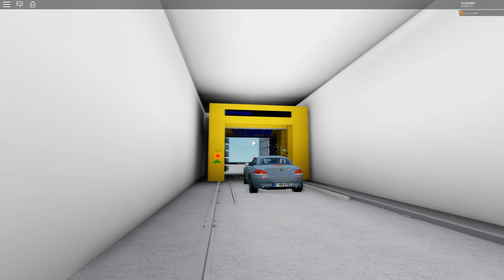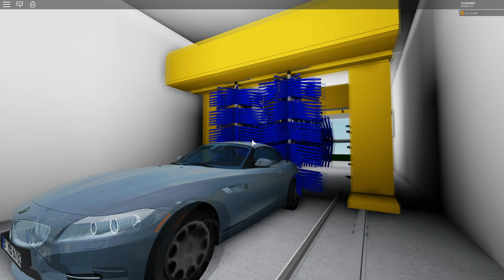Christ Varius 1+1 112#